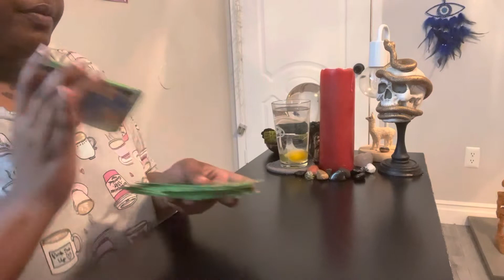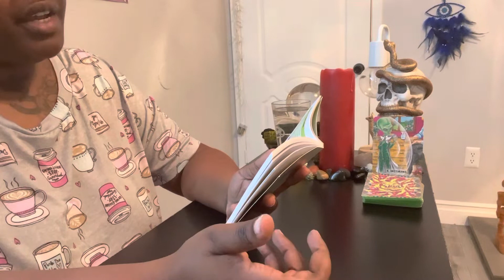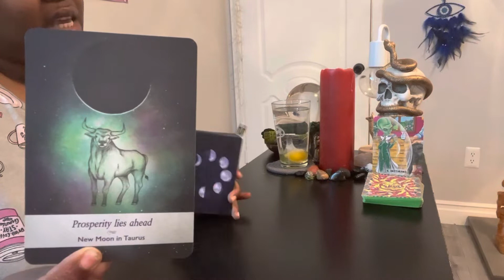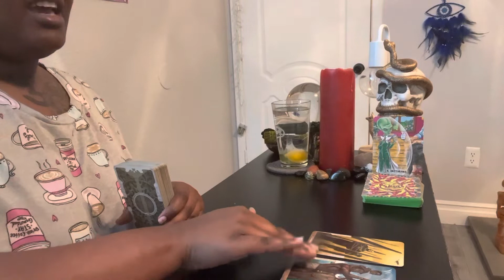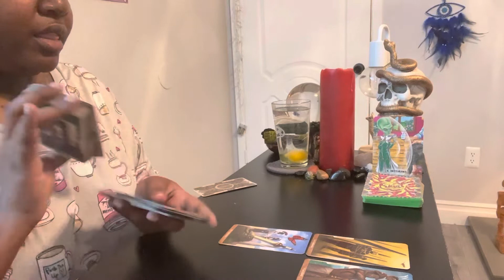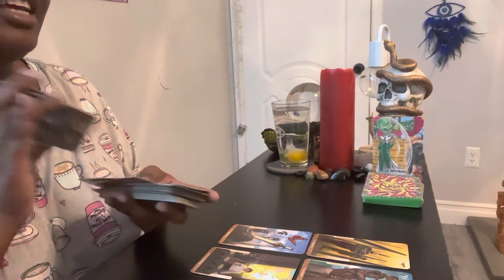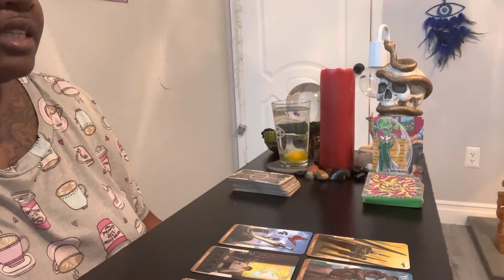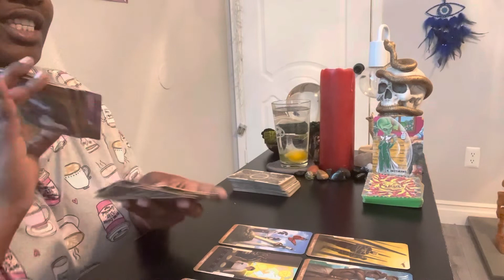Capricorn ♑️ “ They Thinking Bout You But Won’t Speak Up”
Order Podcast Bae Oracle Deck 🪴

Spell work. Rituals.Ceremonies 🕯️